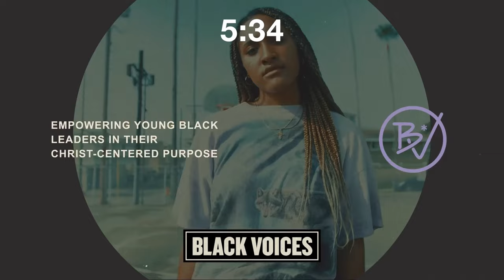Won't He Do It - Zach Nash | Worship by Ethan Mizell | CR Monday Nights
Thanks for joining Monday Nights, a weekly gathering of the Circuit Riders in Orange County, CA. Tonight's messages is from Zach Nash w/ worship by Ethan Mizell, Eniola Abioye, and Eileen Ballew

Become a financial partner of Circuit Riders... https//

►► You can follow this link here to find all of our worship and other courses made available through CRTV!!

Sync ID:
MB01AQY2TCJ45LTs